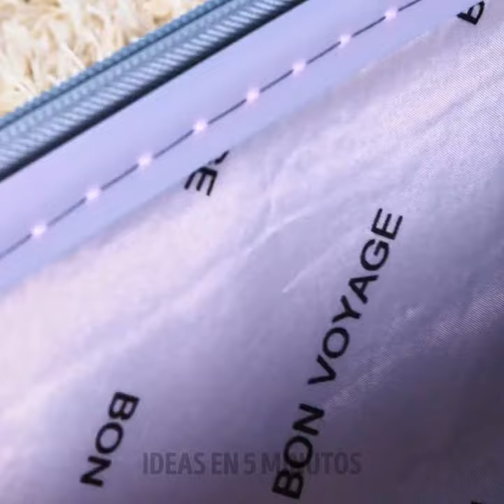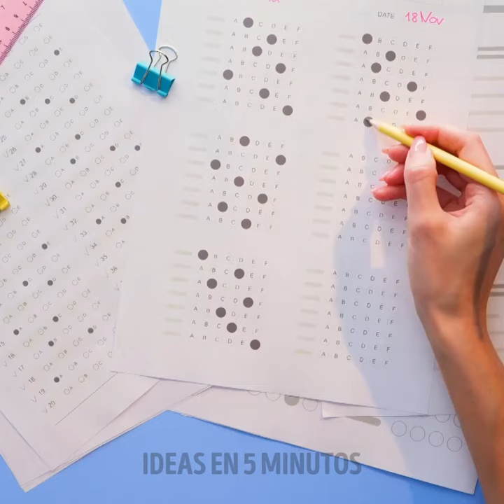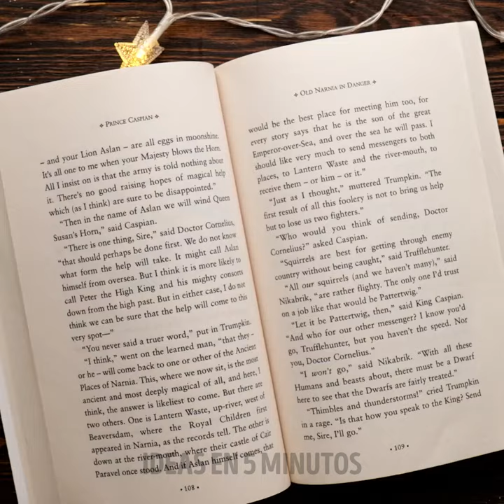¡Ideas de joyería DIY para principiantes!